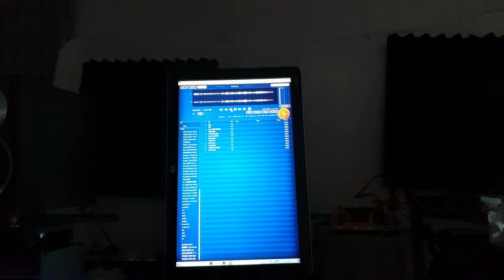woong san - vivaldi's song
korg ds dac100  b&w cm1 cambridgeaudio azur540r(free) inkel ax9030r(power)
(recording by samsung galaxy s10)
dsd 5.6Mhz
asio native dsd playing.(4th intel i3 cpu 16g ram 4tb hdd)- usb out from PC  at  silver wired